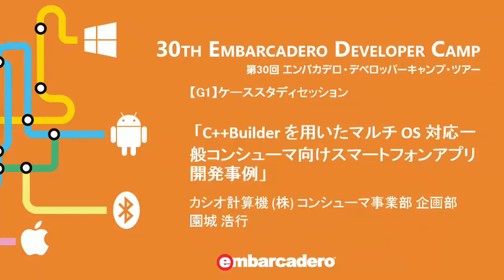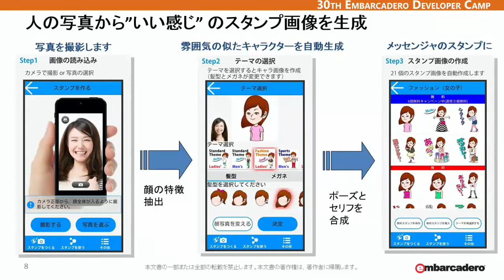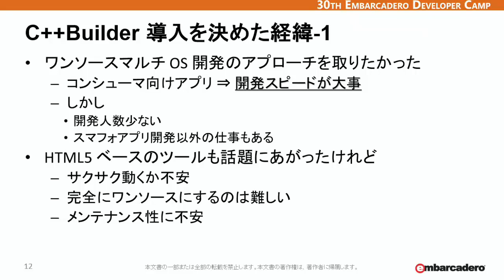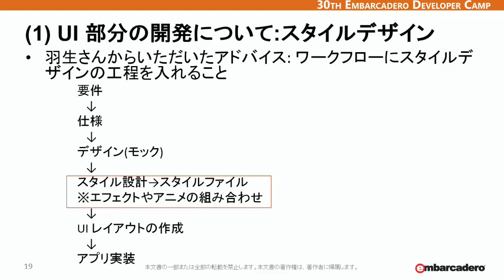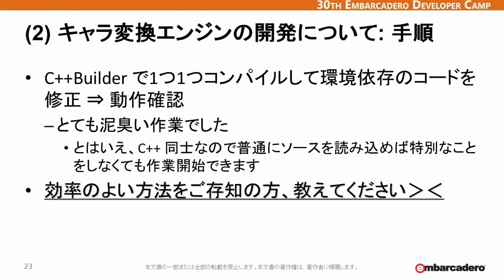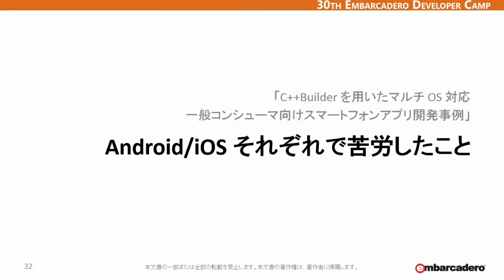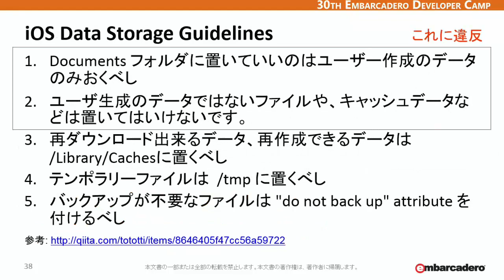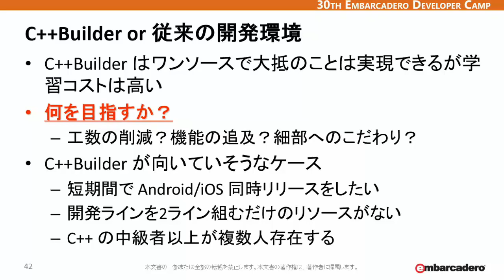ユーザーショーケース「C++Builderを用いたマルチOS対応一般コンシューマ向けスマートフォンアプリ開発事例」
今春、カシオ計算機が発売したスマートフォンアプリ「撮ってキャラスタジオ」のC++Builderでの開発事例をお話します。具体的には、本アプリのソフトウェア論理構造をざっくりとお話しし、各モジュールをC++Builderで開発する上でよかったこと、苦労したことなどを話題にしたいと思います。また、iOS/Android固有のTipsなども織り込んでいければと思います。（カシオ計算機株式会社　コンシューマ事業部 企画部 第一企画室　園城 浩行  - 第30回 エンバカデロ・デベロッパーキャンプより）